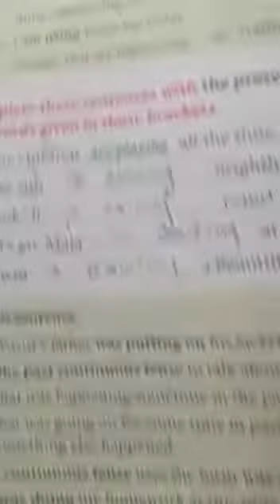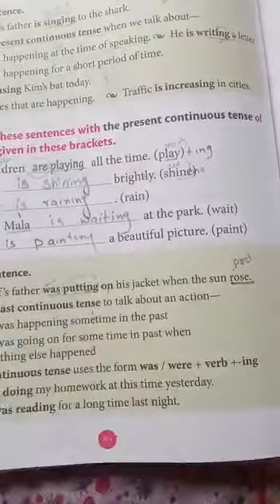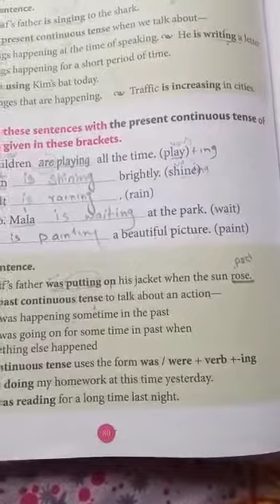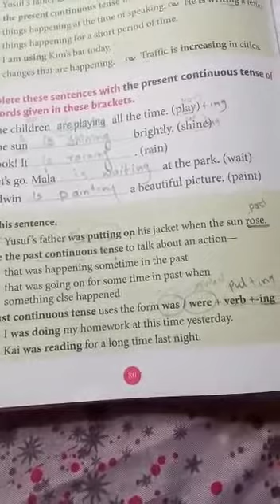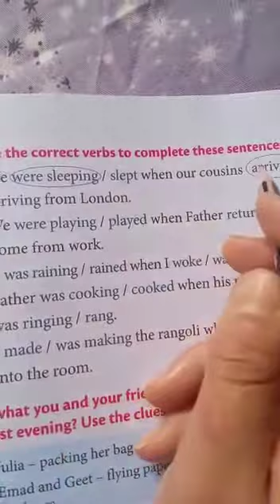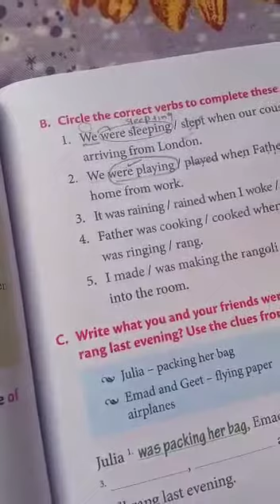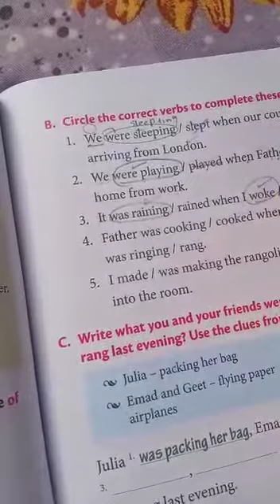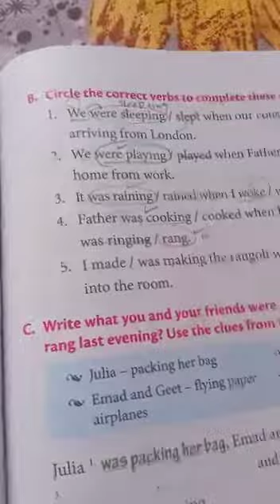Class 3rd English Grammar p no 80